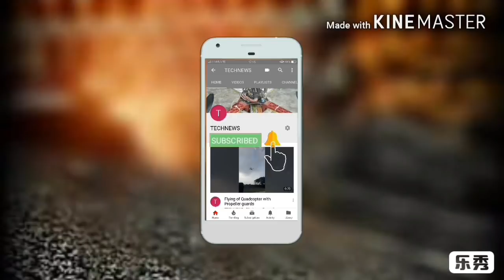Croatia VS Italy !! INTERNATIONAL CUP !! BY TECHNEWSUNIVERSE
HI VIEWERS

This video is about the football match between Croatia vs Italy in DREAM LEAGUE SOCCER FOOTBALL GAME APP.

Croatia i my dream team in DREAM LEAGUE SOCCER GAME APP with my selected players.

This game is amazing and worth downloading the app.

This video is only for entertainment to football lovers and fans.

TECHNEWSUNIVERSE
technewsuniverse
tech news universe